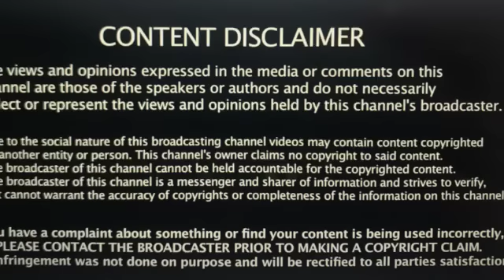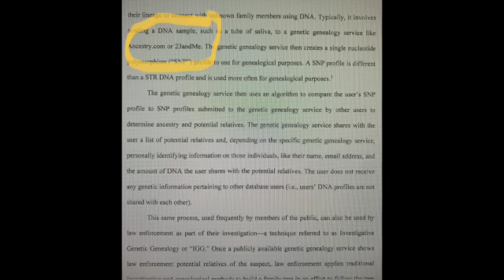NEW RULINGS TODAY on the Case Against Bryan Kohberger!!!!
A bunch of new court documents were released today and some rulings were finally made regarding the nondessemination order and more. Take a listen.

Your options include:
1. Hitting that Thumbs Up Like Button after each video.

3. A channel membership (see main page of channel for “JOIN” button. I keep the price low because I know it’s a big commitment. I am eternally grateful to these kind, generous souls.

6. Super Thanks in the Comments Section.

8. BED CRIME STORIES MERCHANDISE